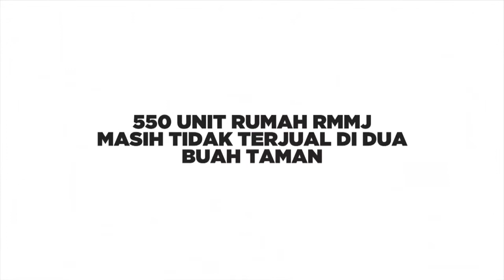550 Unit Rumah RMMJ Masih Tidak Terjual Di Dua Buah Taman